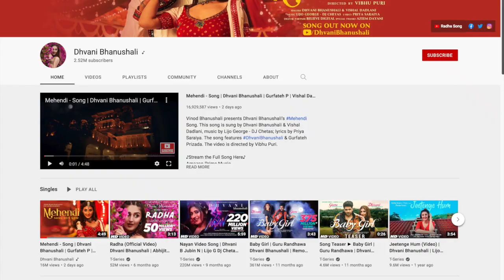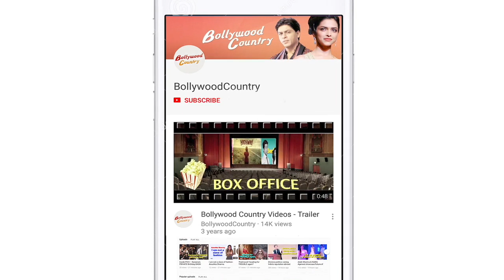Dhvani Bhanushali's new song 'Mehendi' with Gurfateh Pirzada hits the right chord with the audience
Singer Dhvani Bhanushali's latest vibrant Navratri song "Mehendi" with Gurfateh Pirzada is released now.